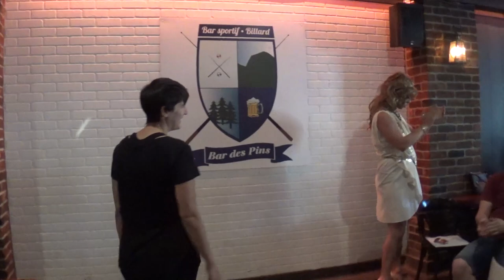Week Twenty-Eight: Iliad 23.740-24.447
"Previously on... The Iliad" - Week Twenty-Eight: Iliad 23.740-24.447
30 Jul 2018

Performer-translator: Lynn Kozak
Director: Tamara Brown

Special Guest Star:
- Connie Lingua (Antonio Bavaro) as Achilles

Project Manager/Stage Manager: Alex Martalogu

(Videography: Sam Windholz)